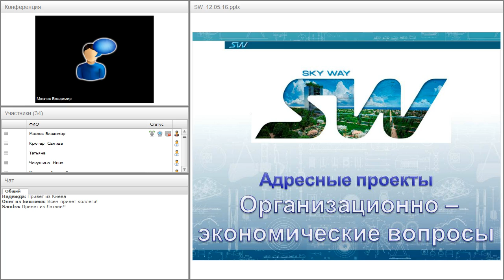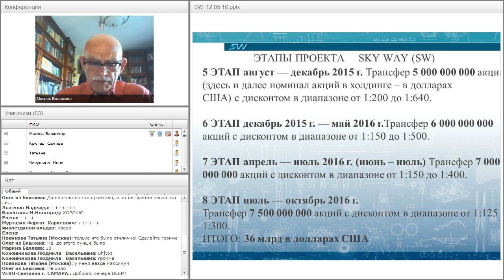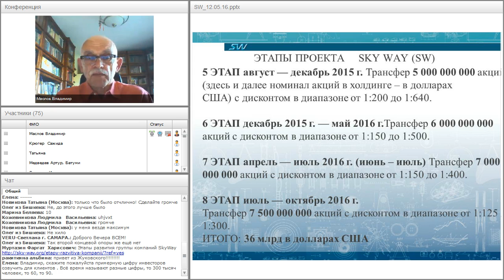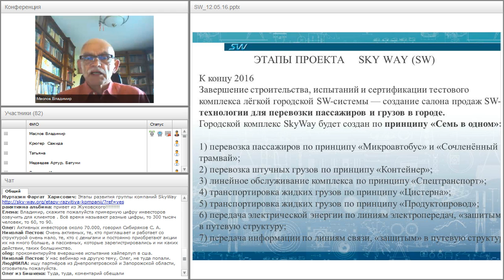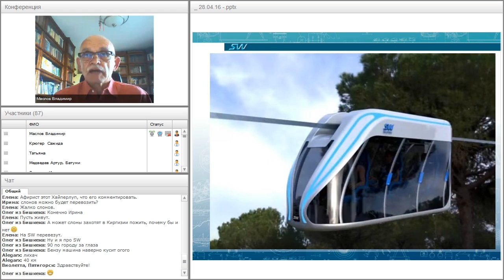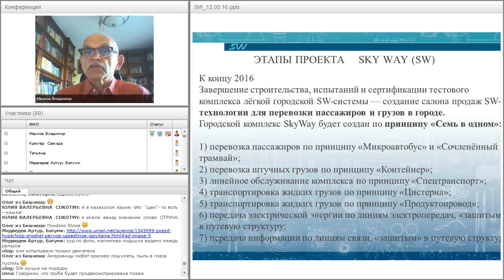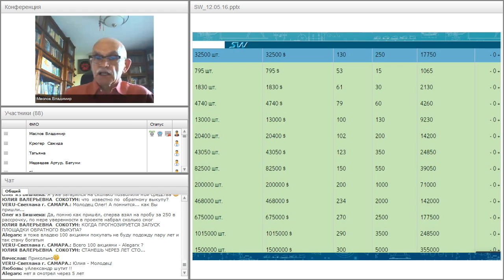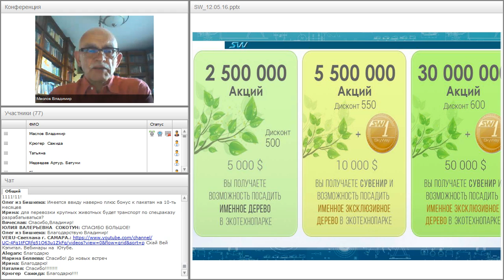Вебинар от 12.05.2016. Актуальные вопросы SW и об адресных проектах.